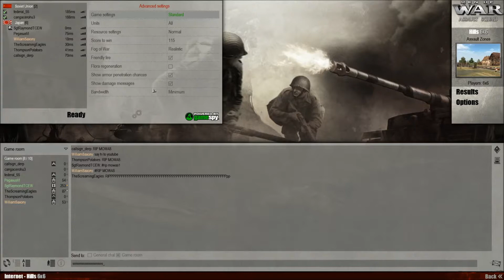6 Player Banzai Charge in Men of War Assault Squad